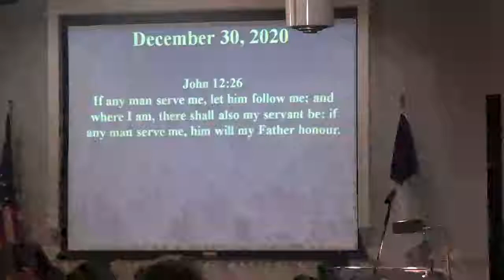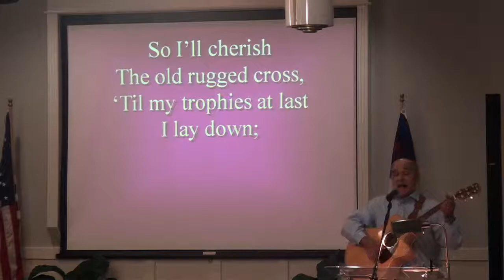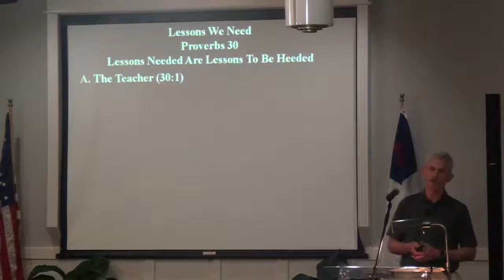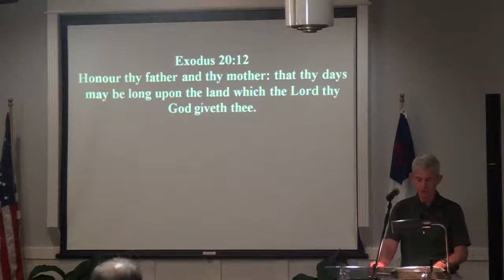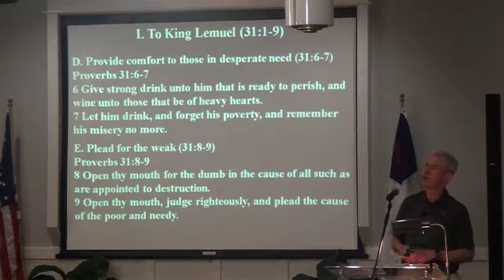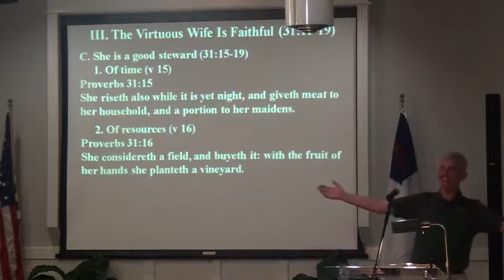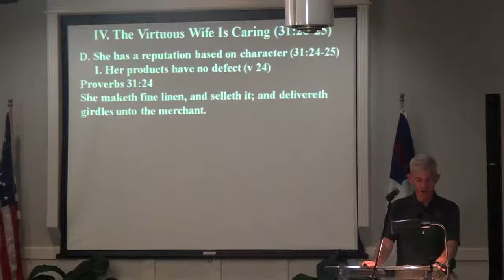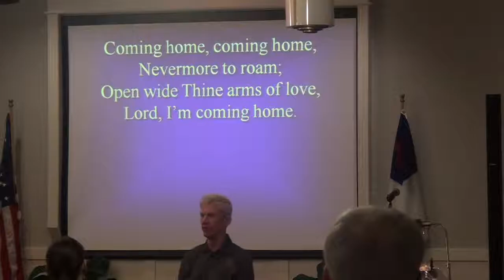Talley Road Baptist Church 12-30-2020 7 PM Service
Wednesday Evening 7 PM  Service
Title:  A Mother's Advice
Text:  Proverbs 31